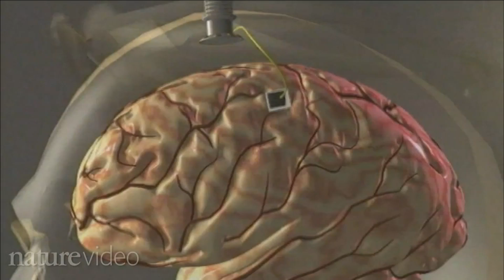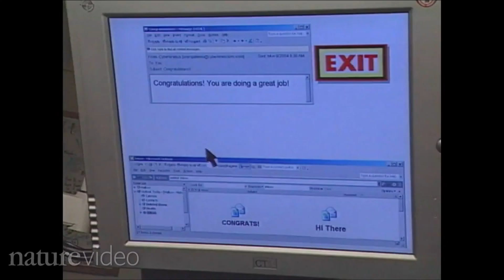The Future of Prosthetics: Mind-Bending Robotic Arms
Researchers have shown that patients paralyzed from the neck down can move robotic arms with their minds, according to a new report in the journal Nature that documents two cases involving brain-stem stroke victims. Margaret Warner discusses the hopes for the technology with Dr. Leigh Hochberg of Massachusetts General Hospital.